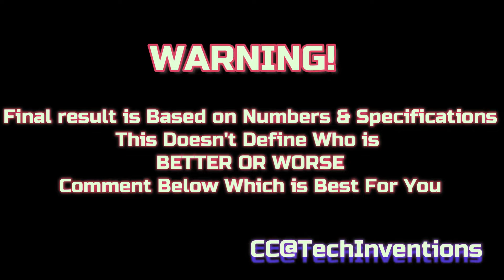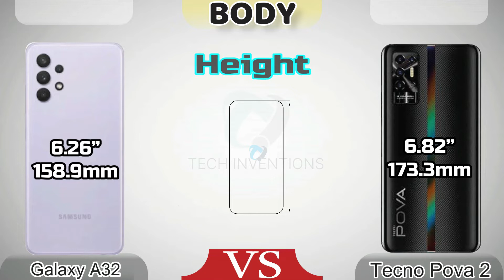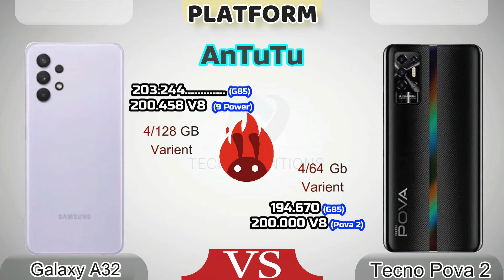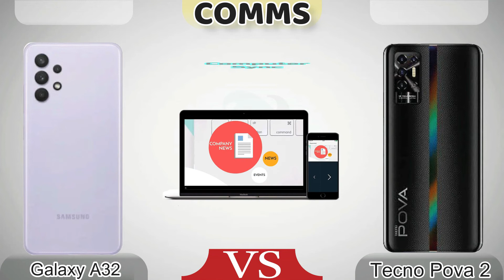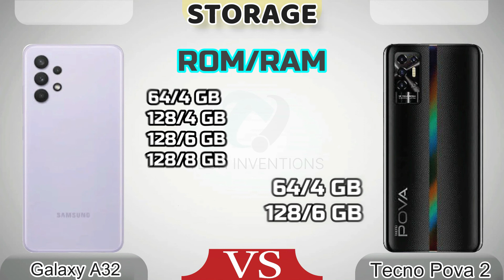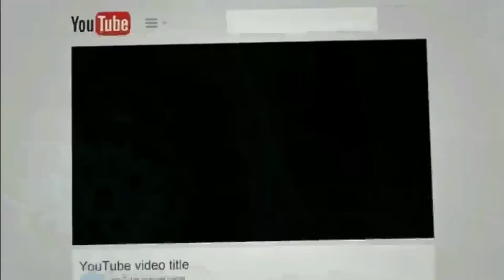Tecno Pova 2 vs Galaxy A32 4G Full Comparison G80 vs G85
Samsung galaxy A32 X vs Tecno Pova 2
Tecno Pova 2 vs Galaxy A32   Full Comparison with Antutu score
This Video is About The Comparison of two Latest Smartphones Having MediaTek Helio G85 Tecno Pova 2 and 2nd one is Galaxy A32 having G80
Watch Video and Find Out The Best one ..